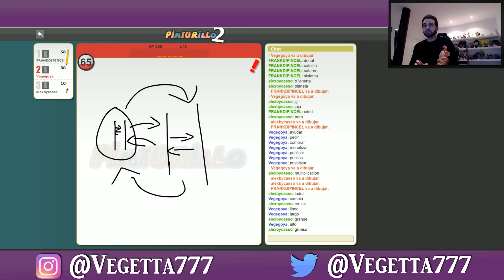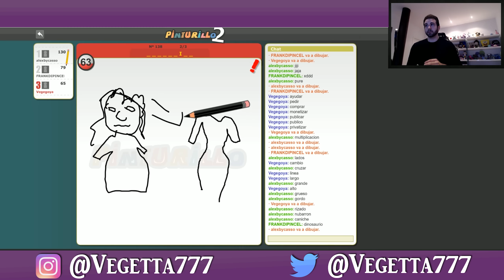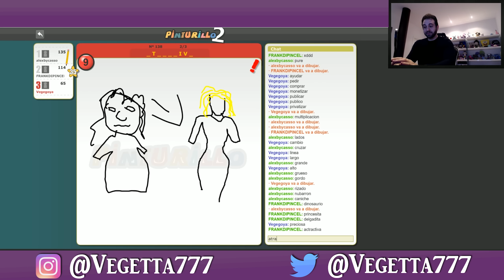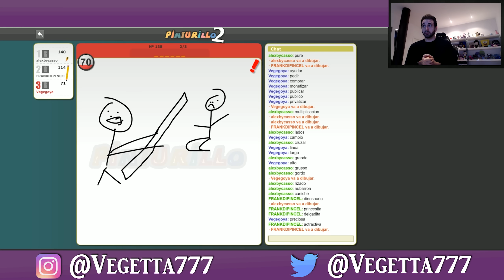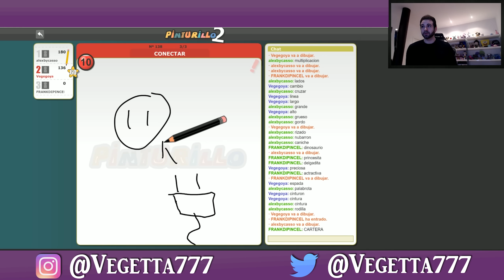PINTURILLO - ARTISTAGETTA!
* Despues de mucho tiempo regresamos a pinturillo en un episodio muy divertido y con momentos realmente desesperantes que espero os gusten mucho! Un enorme abrazo y gracias por acompañarme un dia mas ^^

MIS POSTERS - TAZAS - AGENDAS

PREGUNTAS FRECUENTES